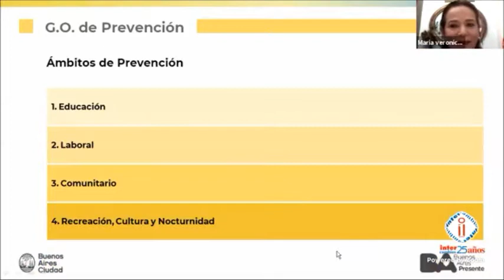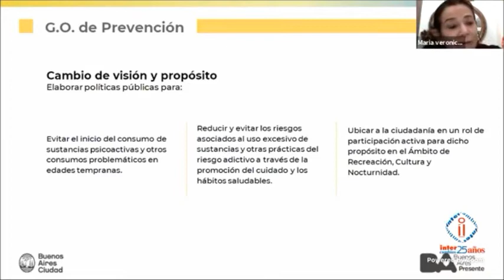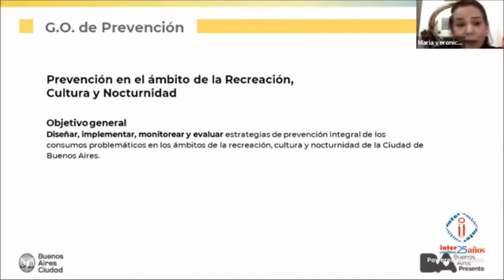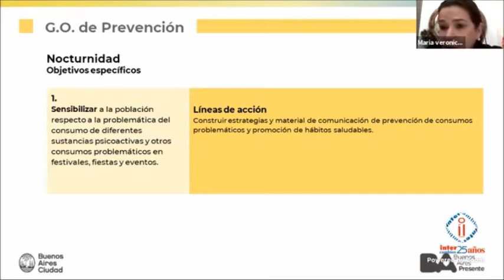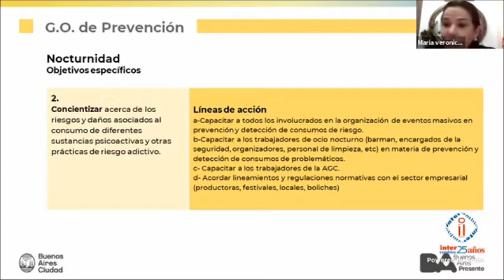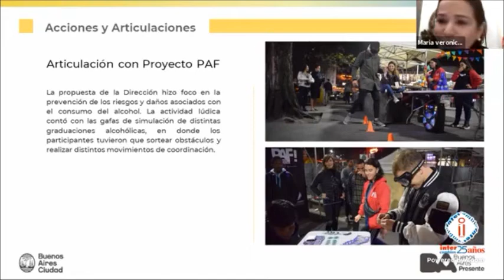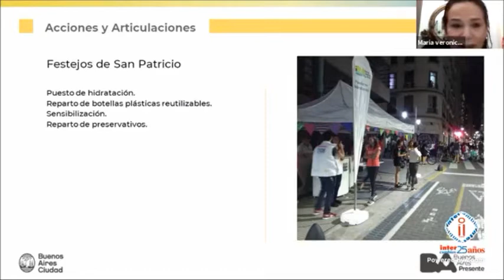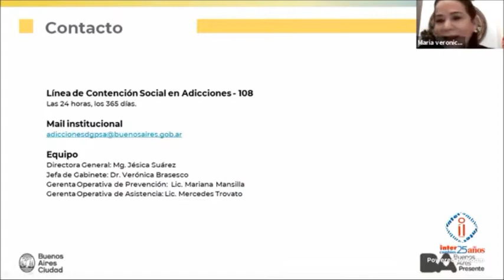ESCENARIOS FESTIVOS EN CONTEXTO DE COVID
¿Cómo se vio afectado el trabajo por el Coronavirus?, ¿Cómo será la nueva “normalidad” en los escenarios recreativos? ¿Cómo se están preparando para ella?

Participan:

Claudio Vidal Giné (España).  Coordinador de Energy Control en Andalucía.

María Belén Chakass Möller Madueño. Coordinadora del ámbito Prevención, recreación y Nocturnidad. Dirección General de Políticas Sociales en Adicciones CABA.

Nicolás Basaure. Director ejecutivo de Lado B Producciones.

Grazziano Raffa. DJ, Productor y Director del sello discográfico Sudbeat.

Moderadores: Carolina Ahumada y Tomás Perez Ponisio. Proyecto de Atención en Fiestas. Intercambios Asociación Civil.

Esta ponencia se realizó el 25 de agosto de 2020 durante la 18º Conferencia Nacional sobre Políticas de Drogas

18° CONFERENCIA NACIONAL SOBRE POLÍTICAS DE DROGAS